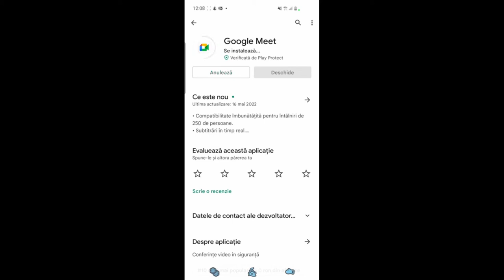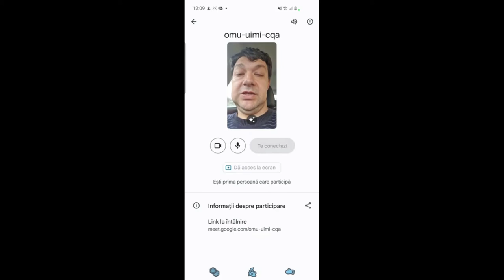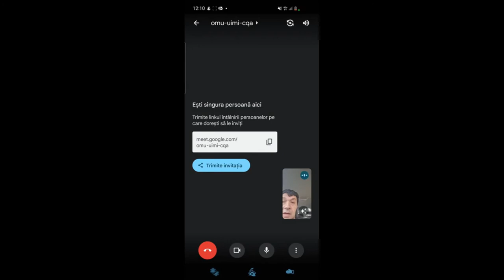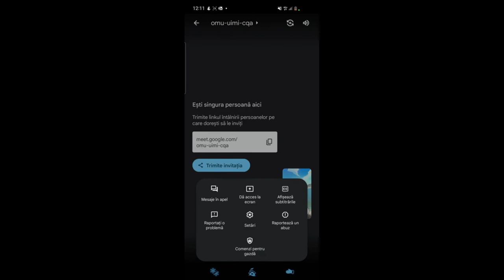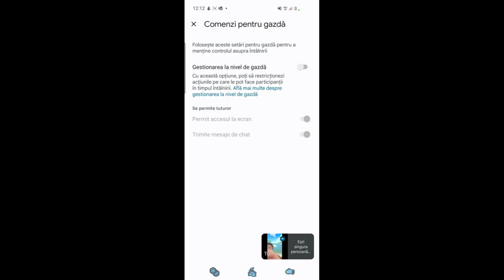Tutorial. Aplicația mobilă Google Meet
Această resursă educațională deschisă de tip video este un tutorial/ghid care vine în sprijinul profesorilor sau elevilor care doresc să utilizeze platforma Google Meet pe dispozitivele mobile. Orice școală din țară care dorește să implementeze mLearning și dorește să se mute în mediul virtual poate șă își realizeze o școală online utilizând platforma Google Classroom și aplicația Google Meet. În acest tutorial am prezentat cum descărcăm aplicația mobilă, cum ne logăm și care setările aplicației.